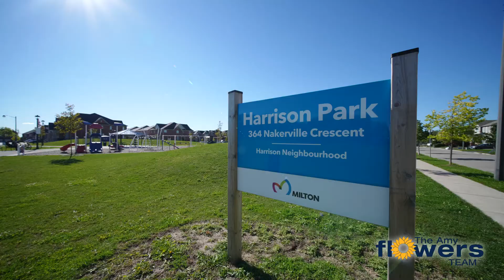Just Listed | 320 Nakerville Crescent | Milton Ontario, Canada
Just Listed | 320 Nakerville Crescent | Milton Ontario

Beautifully upgraded 4 +1 bedroom Mattamy home (2193 sq ft) on pie shaped, pool sized lot BONUS finished apartment style basement!  Located in the Harrison neighbourhood, close to parks, schools, Velodrome – a great community.  Elegant finishes such as hardwood flooring, 9ft ceilings, gas fireplace, upgraded lighting and Crown moulding throughout, it’s perfect for your family.

Greet your guests in the welcoming foyer that leads to the distinct dining room and open concept living room with a gas fireplace.  Entertain your guests in the luxury eat-in kitchen with extended cabinets, granite, backsplash, large island, pantry wall and direct access to the spacious and private backyard.

2nd floor living is a breeze with a stunning primary bedroom with walk-in closet and 5 pc ensuite.  Convenient laundry room and 3 additional bedrooms plus 4 pc main bath compete this floor.  Basement with even more living space: bedroom, 3 pc bath, kitchen, and rec room.  Fabulous house on a fabulous street!